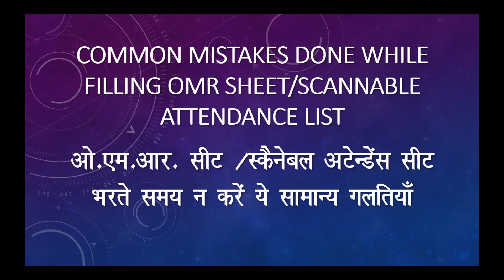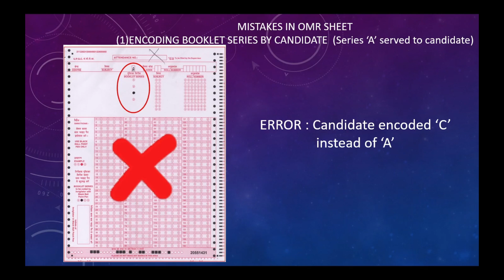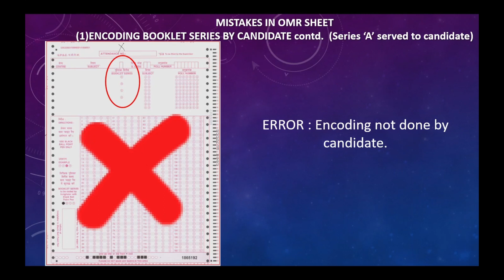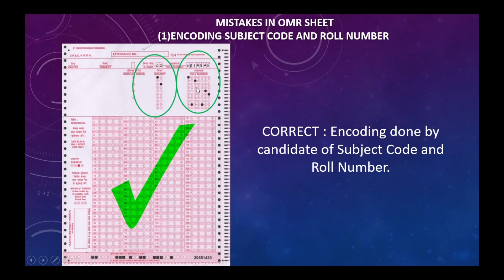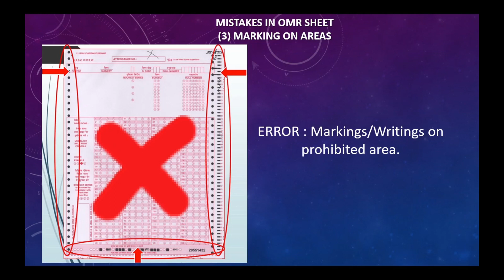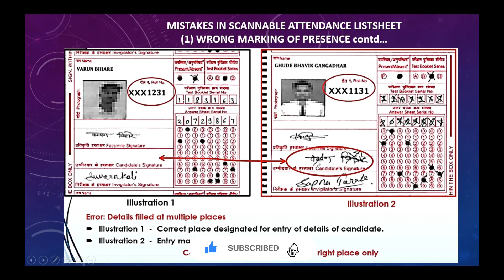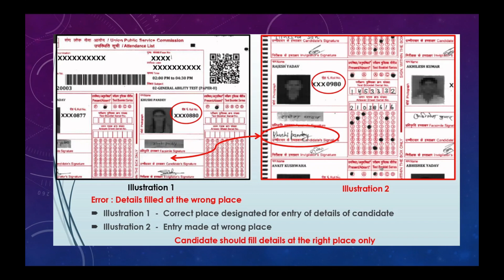O.M.R. Sheet ।। ओ.एम.आर. में होने वाली सामान्य गलतियाँ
Common mistakes in O.M.R. Sheet ।। ओ.एम.आर. में होने वाली सामान्य गलतियाँ